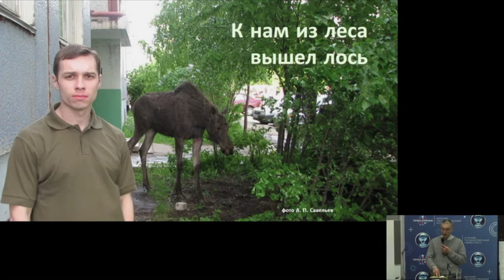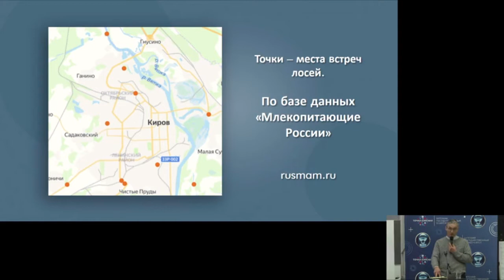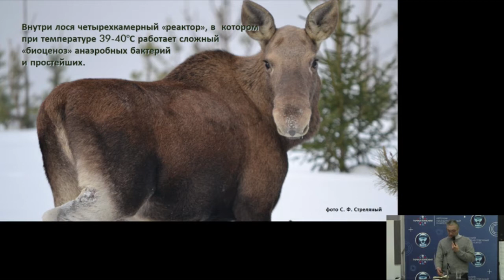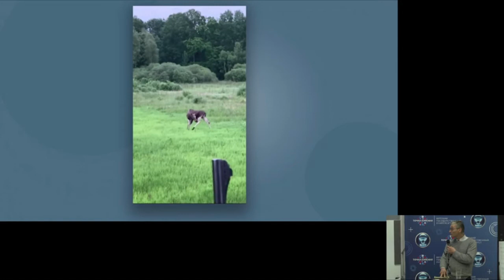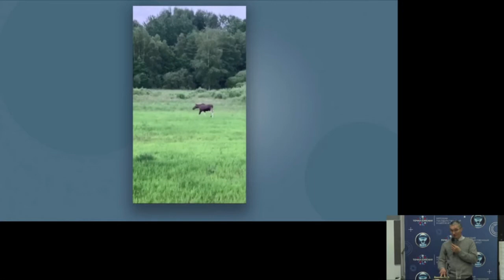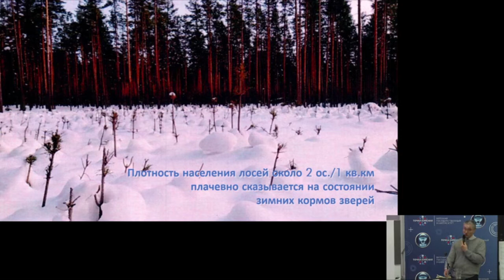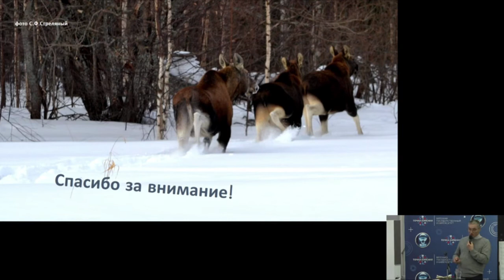Д.В.Скуматов (к.б.н., ВНИИОЗ) о лосях. ИЦАЭ, г. Киров, 19.04.2021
Ведущий научный сотрудник ВНИИОЗ, кандидат биологических наук Д.В.Скуматов: “К НАМ ИЗ ЛЕСА ВЫШЕЛ ЛОСЬ” о лосях в лесу и о лосях, заходящих в населённые пункты (а также о том, сколько видов лосей в России).
Лекции “Горожане и дикие животные: что мы знаем друг о друге” организуются ИЦАЭ Кирова (оператор “Информационный центр атомной отрасли”, аккаунт ВКонтакте
Ведущая – директор ИЦАЭ Кирова, директор по проектам радиоканала “Радио "Киров Град” (“Эхо Москвы” в Кирове) С.В.Занько. Размещается с любезного разрешения менеджера по развитию ИЦАЭ Кирова Д.Ворончихиной .
В полном видео, размещённом в ВКонтакте-аккаунте ИЦАЭ Кирова – также лекция биолога Г.Ф.Зариповой, директора Центра реабилитации животных "Большое гнездо", г. Киров (ВКонтакте – @savebirds43).